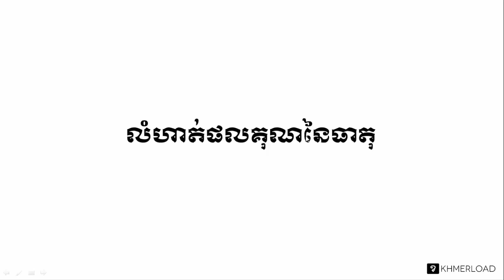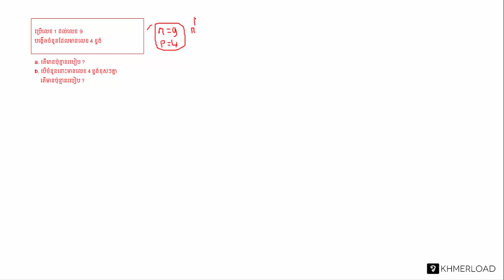គណិតវិទ្យាថ្នាក់ទី១២ មេរៀន ចម្លាស់ ៖ លំហាត់​ផល​គុណ​នៃ​ធាតុ ២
បទពិសោធន៍​​ការងារ​របស់​លោក​លើ​វិស័យ​គណិតវិទ្យា​រួមមាន៖​
-បង្រៀន​គណិតវិទ្យា​នៅវិទ្យាល័យ និង​មហាវិទ្យាល័យ
-រៀបរៀង​កម្មវិធី និងសៀវភៅសិក្សាគណិតវិទ្យា
-បណ្ដុះបណ្ដាល​គ្រូ​លើ​ការបង្រៀន​គណិតវិទ្យា
-ឯកទេស​បង្រៀន​គណិតវិទ្យា​សម្រាប់​សិស្សខ្យោយ
-ឯកទេស​លើ​ការរៀបចំ​តេស្ត​​គណិតវិទ្យា​សម្រាប់ វាយ​តម្លៃ​ការសិក្សា​​សិស្ស